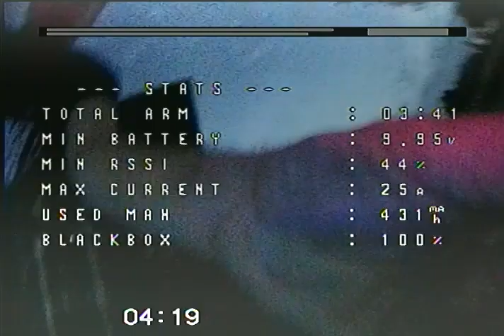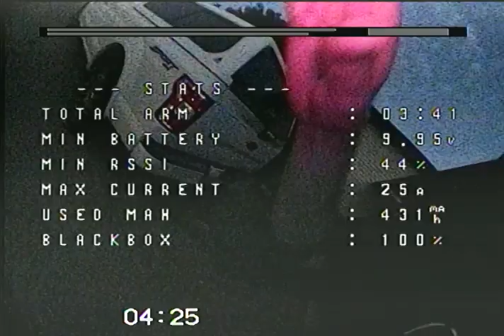dji analog dvr version of tiny trainer night flight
from the analog input of the dji digital hd fopv goggles and my Rapidfire module